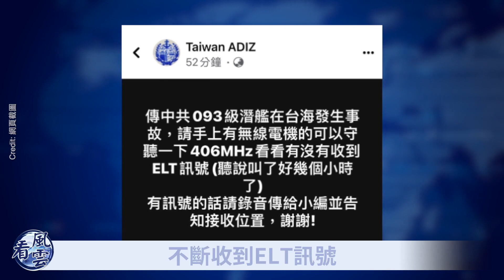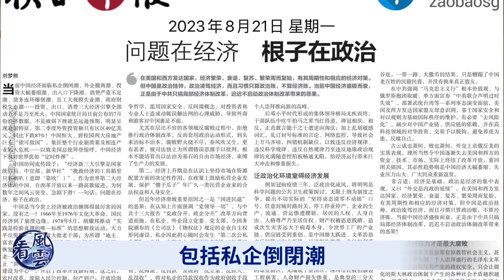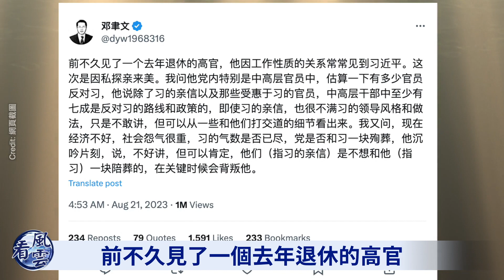七成官員背叛習近平！北京爆政變？驚天巨變來了！中共大外宣重砲猛轟習近平；